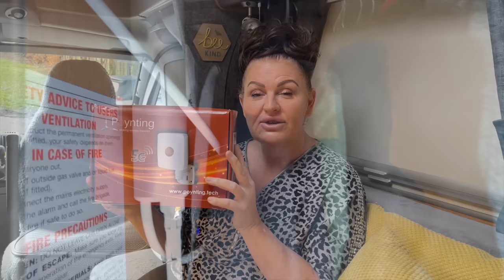We have some BAD NEWS....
Join us for a channel update, we also have some bad new to tell you about.

Check out the Solwise websitefor all your Motorhome and Camper van WIFI needs - link to the router featured in this video

Show your support by buying WOODY A TREAT !

Filmed using GoPro 10